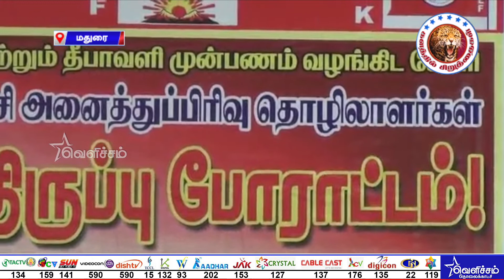களத்தில் சிறுத்தைகள் | kalathilsiruthaigal | Dt - 23-10-19 | Velicham Tv